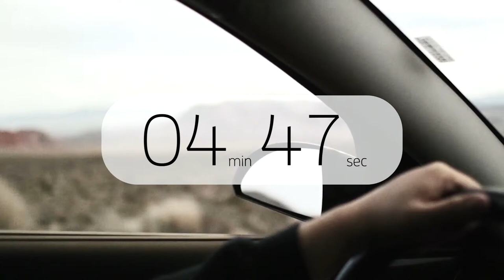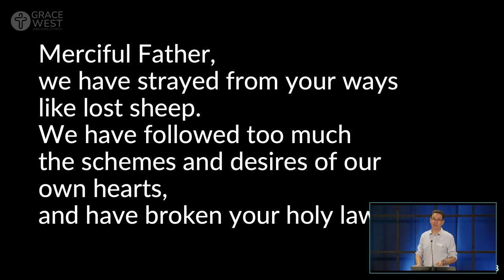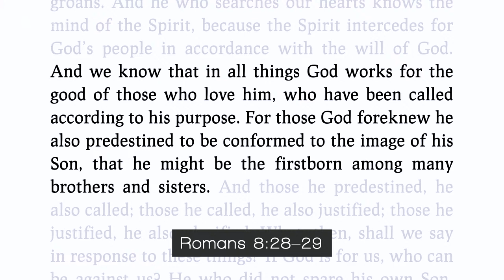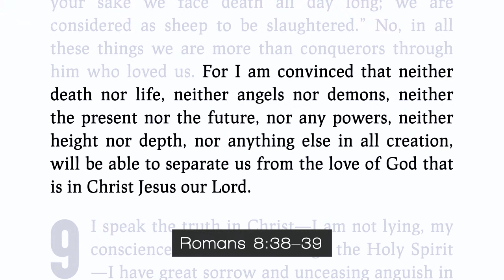"It's Time for a Saviour: We are Conquerors" | Steve Gooch | 14th January 2024 | 10.30am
Today's reading is Romans 8:28-39